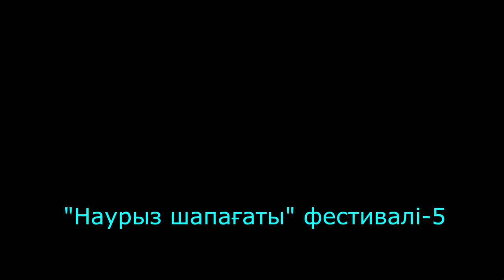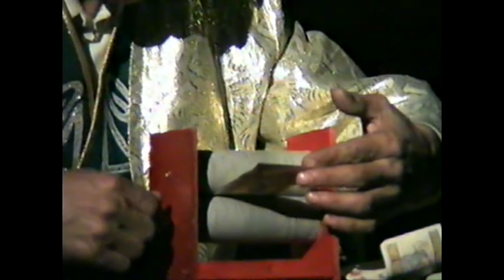"Наурыз шапағаты" фестивалі-5 Nauryz Festival-5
Білім беру қызметкерлерінің "Наурыз шапағаты" атты өнер фестивалінен көріністер. Бесінші бөлім.
Оператор Тұмарбай Жәненов түсірген бұл видеолардың түпнұсқасы Жаңақорған аудандық Өлкетану музейінде сақтаулы.